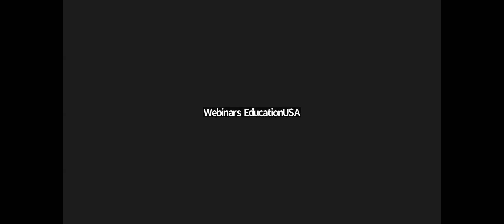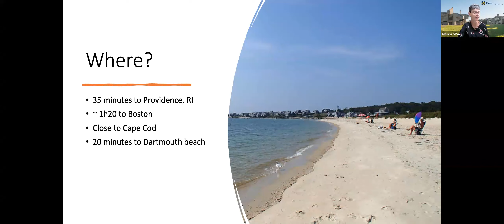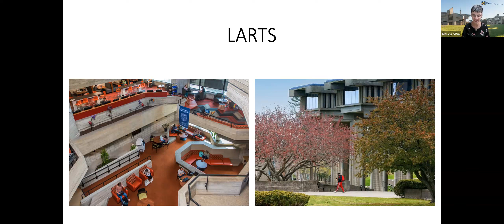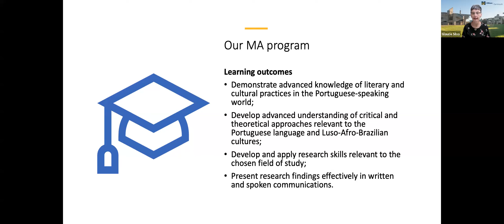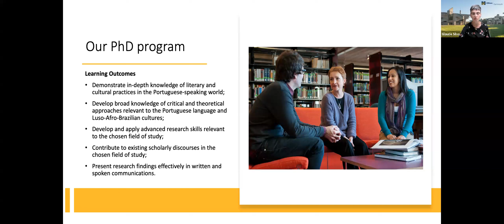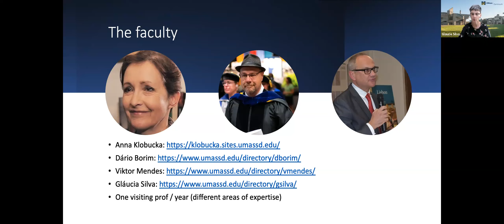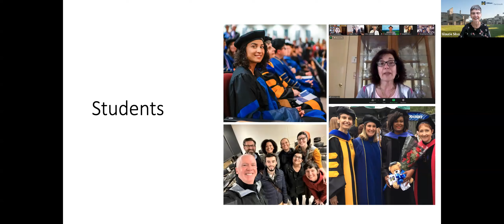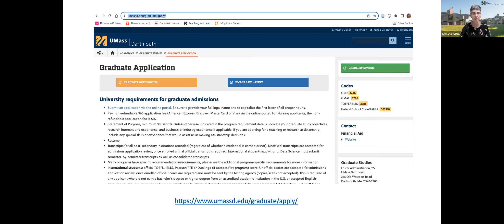Webinar Com Universidade de Massachusetts Dartmouth - EducationUSA Brasil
Saiba como realizar uma candidatura de sucesso com a Dra. Glaucia Silva, Professora do Depto de Português da Universidade de Massachusetts Dartmouth.